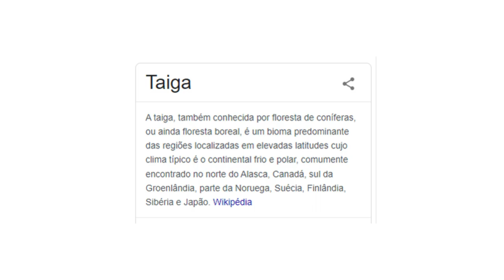CUORE FREDDO DALIBOR PARFUMS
Um passeio solitário por uma floresta  congelada e ùmida.

Taiga é o maior tipo de floresta da Terra. Seu enorme território representa um quinto do total de terras florestais do mundo e contém até a metade das florestas perenes do mundo.

A palavra taiga vem do turco e significa “florestas de coníferas”.
Essas florestas representam o maior, mais antigo e mais nevado tipo de território terrestre, cobrindo áreas extremamente grandes no norte da Rússia, principalmente na Sibéria.

Quem já experimentou a taiga, diz que viver lá é frio e solitário. A primavera e o outono são tão breves que você mal sabe que eles existem.

Na quarta fragrância da marca Dalibor convidamos você a um passeio solitário por uma floresta  congelada e ùmida.

Você pode sentir o cheiro da neve  na terra,a  casca das árvores, o ar  selvagem arborizado  sob seus pés. Uma versão inesperadamente e introspectiva de Abeto Russo  tão pacífica e inspiradora quanto o ar depois de  uma nevasca .A terra  congelada com um frescor eterno, para criar uma fragrância única e surpreendentemente relaxante. Pensativa e serena.
Uma viagem Épica!

Notas:Abeto Russo,Musk ,Groselha preta,Tangerina.